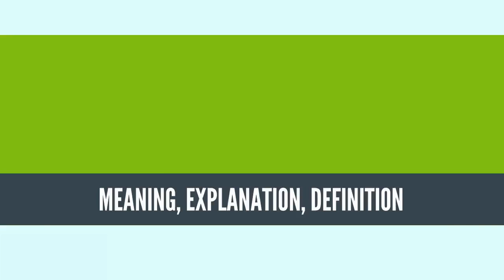What Is EMPIRICAL RESEARCH? EMPIRICAL RESEARCH Definition & Meaning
What is EMPIRICAL RESEARCH, What does EMPIRICAL RESEARCH mean, EMPIRICAL RESEARCH meaning, EMPIRICAL RESEARCH definition, EMPIRICAL RESEARCH explanation

Empirical research is research using empirical evidence. It is a way of gaining knowledge by means of direct and indirect observation or experience. Empiricism values such research more than other kinds. Empirical evidence (the record of one's direct observations or experiences) can be analyzed quantitatively or qualitatively. Quantifying the evidence or making sense of it in qualitative form, a researcher can answer empirical questions, which should be clearly defined and answerable with the evidence collected (usually called data). Research design varies by field and by the question being investigated. Many researchers combine qualitative and quantitative forms of analysis to better answer questions which cannot be studied in laboratory settings, particularly in the social sciences and in education.

In some fields, quantitative research may begin with a research question (e.g., "Does listening to vocal music during the learning of a word list have an effect on later memory for these words?") which is tested through experimentation. Usually, a researcher has a certain theory regarding the topic under investigation. Based on this theory, statements or hypotheses will be proposed (e.g., "Listening to vocal voice has a negative effect on learning a word list."). From these hypotheses, predictions about specific events are derived (e.g., "People who study a word list while listening to vocal music will remember fewer words on a later memory test than people who study a word list in silence."). These predictions can then be tested with a suitable experiment. Depending on the outcomes of the experiment, the theory on which the hypotheses and predictions were based will be supported or not,[1] or may need to be modified and then subjected to further testing.
Source: Wikipedia.org